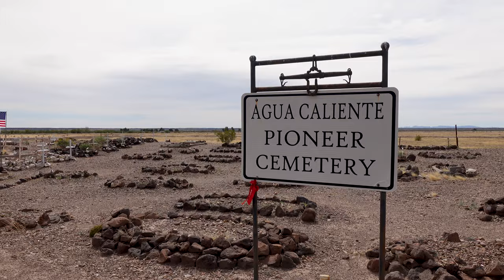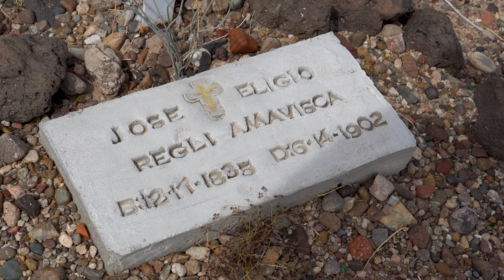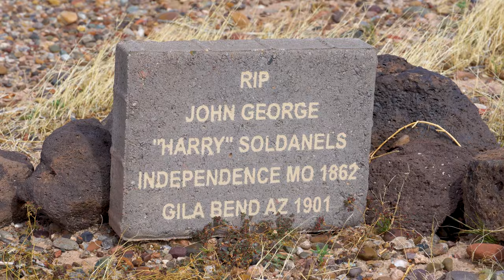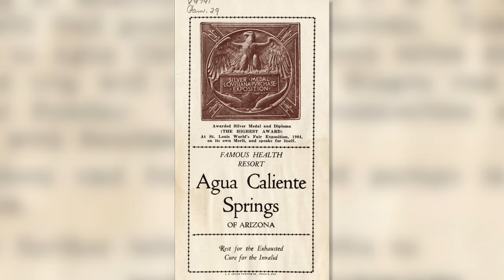The CURIOUS Ghost Towns of AGUA CALIENTE and SUNDAD | Arizona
Sometimes old ghost towns have no ties to mining and their origins are less known. Agua Caliente and Sundad, Arizona are two remote abandoned towns with intriguing history that goes way back and yet still offers interest to visitors today.

Agua Caliente has a history that goes way back to when hot springs were used by area native Indian cultures. Despite disputes, a resort was built for the hot springs for visitors to come out to Arizona to soak in the waters which were advertised to cure many an illness or affliction. The resort ran roughly from 1897 to the 1950s in various forms. What remains of the town today are a 22-room white adobe hotel that housed guests, a few crumbling stone buildings down the road, and a pioneer cemetery. The hotel remains are on private property and should be viewed from the road.

Sundad has even less information known about it. Many theories point to it once being a location for tuberculosis patients to seek out drier air in hopes of relief or a cure. Today it is known for large rock art installations best viewed from a drone.

00:00 Agua Caliente Pioneer Museum
03:09 Old Buildings of Agua Caliente
09:21 Agua Caliente Resort
16:56 Road Conditions to Sundad
22:57 Downtown Sundad